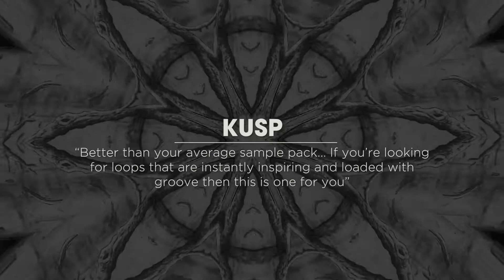EXTRACT (Techno Sequences)